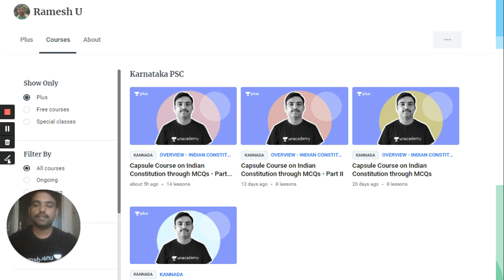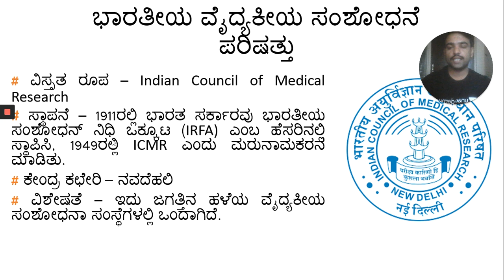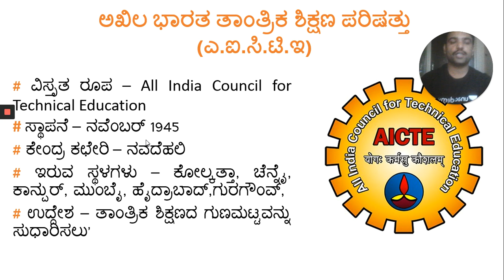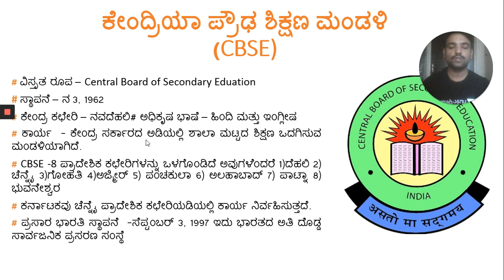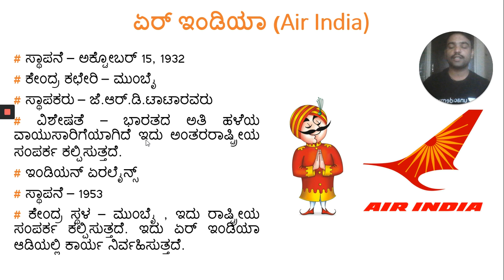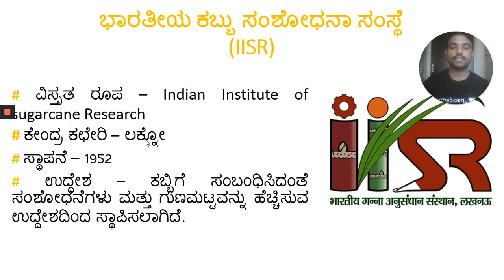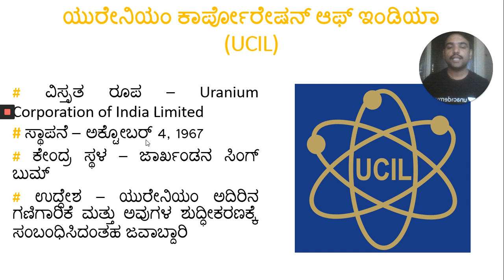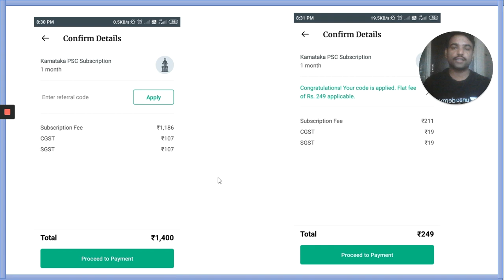ಭಾರತದ ಪ್ರಮುಖ ಕಾರ್ಯನಿರ್ವಹಣಾ ಸಂಸ್ಥೆಗಳು | Facts Friday | KPSC / SDA / FDA / PSI / KAS | Ramesh U